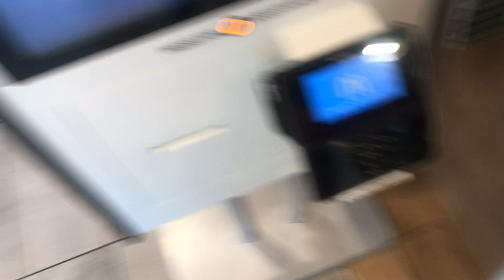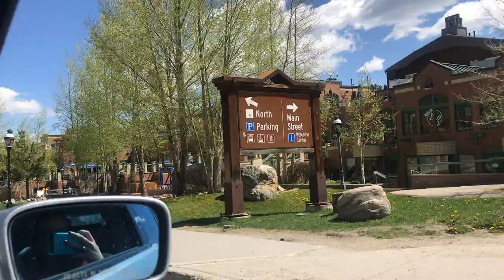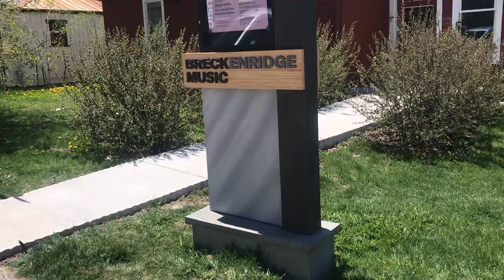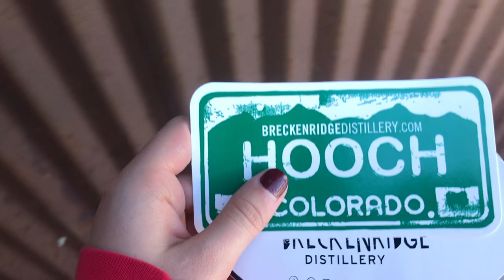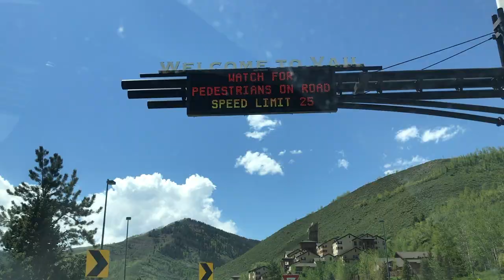VLOG: TOURISTS IN OUR OWN STATE | Breckenridge, Vail & Beaver Creek, Colorado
Hi friends!

I vlogged our quick day trip around CO so I had to share!! :-)

xoxo, Ash